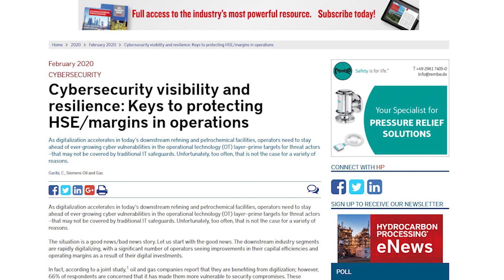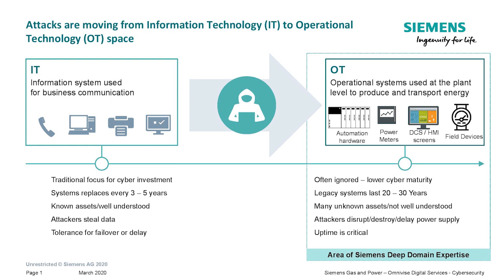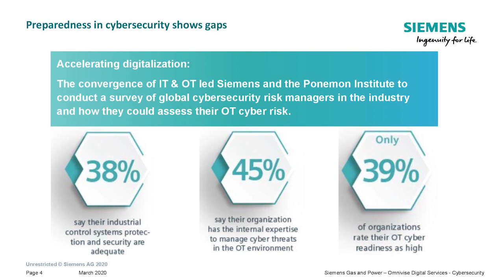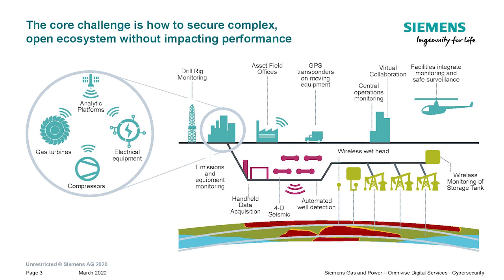Refined View: Cybersecurity visibility and resilience: Keys to protecting HSE/margins in operations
As digitalization accelerates in today’s downstream refining and petrochemical facilities, operators need to stay ahead of ever-growing cyber vulnerabilities in the operational technology (OT) layer—prime targets for threat actors—that may not be covered by traditional IT safeguards. Unfortunately, too often, that is not the case for a variety of reasons. Watch the Hydrocarbon Processing interview with Carmen Garibi, Siemens Global Business Head Industrial Cybersecurity in Oil and Gas.